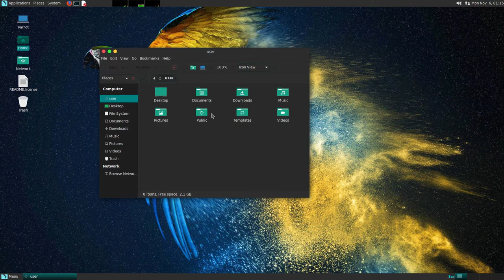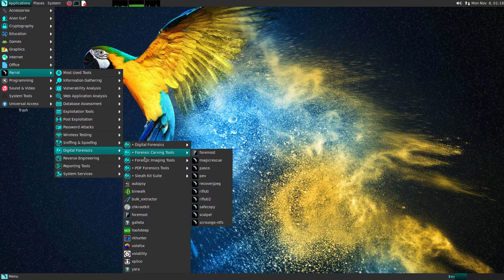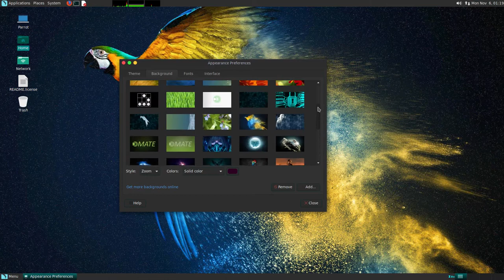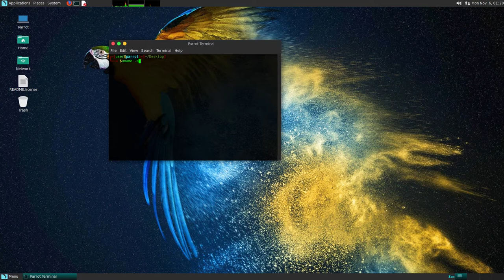Parrot Security OS 3.9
Parrot Security OS is a Debian-based, security-oriented distribution featuring a collection of utilities designed for penetration testing, computer forensics, reverse engineering, hacking, privacy, anonymity and cryptography. The product, developed by Frozenbox, comes with MATE as the default desktop environment.